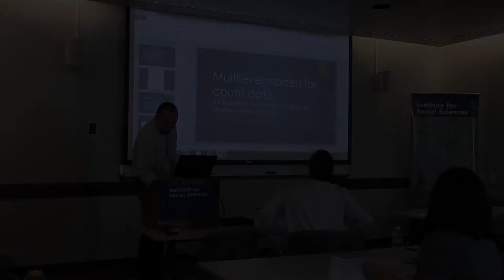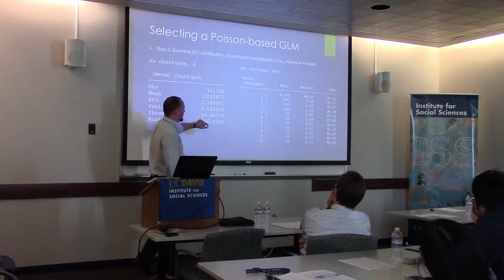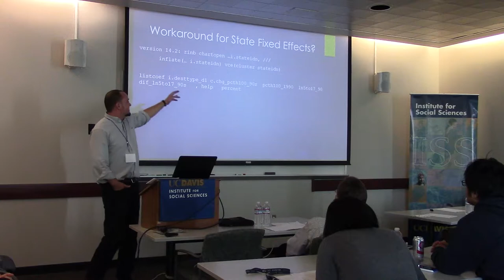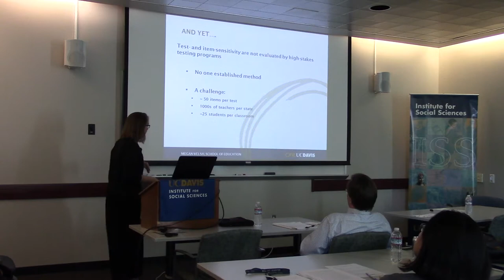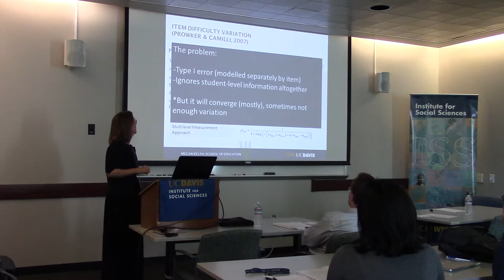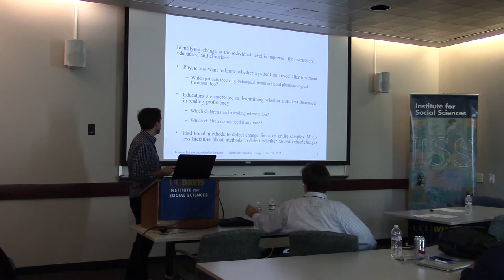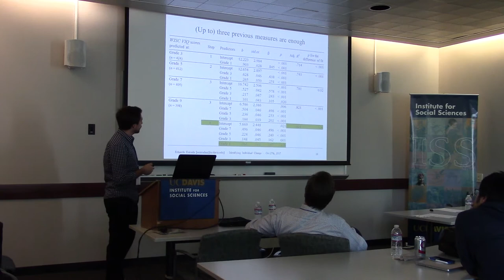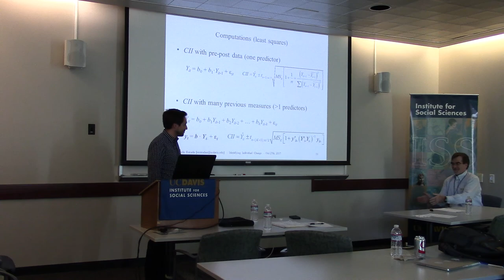Statistical Methodology in the Social Sciences 2017: Session 3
Featuring presentations by Jacob Hibel, Megan Walsh, and Eduardo Estrada. Filmed at UC Davis on Friday, October 27, 2017.